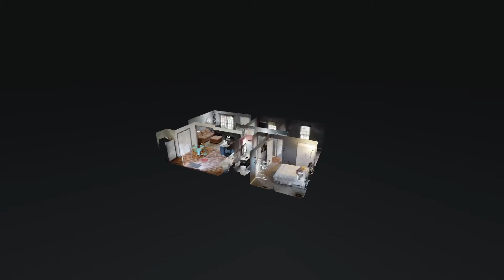112 N Hoffman Ln La Grange KY 40031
112 N Hoffman Ln La Grange KY 40031 | Deirdre Weber

Deirdre Weber

Deirdre Weber moved from Chicago to Louisville when she was 13. She is a graduate of Murray State with a degree in Political Science. She spent time in Ireland and San Francisco before settling back in Louisville with her husband and two children. Always having an interest in real estate, she purchased her first home in her 20s. After years in the corporate world, Deirdre wanted an exciting new challenge and decided to follow her passion and pursue a career in real estate. Deirdre loves helping clients remain informed during the entire process of finding their dream homes. Deirdre is a member of the Ronald McDonald Red Shoe Crew and the Junior League of Louisville. She is also on the Harmony PTO Executive Board Committee, as well as a member of the Murray State and Alpha Delta Pi Louisville Alumni Association.

Deirdre has completed Leadership Louisville Focus (F19) & Leadership Oldham. From participating in these programs, she has learned the importance of knowing and understand the community in which one lives and works. From discussing future developments and opportunities with elected officials in Frankfort, to touring jails and prisons in Oldham County, a historical walk with Dr. Tom Owen, and even conversations with the Superintendent of local school districts, Deirdre has had incredible experiences which make her an expert in all things local, plus a trustworthy and dedicated real estate agent.

112 N Hoffman Ln La Grange KY 40031 | Deirdre Weber

112 N Hoffman Ln La Grange KY 40031 | Deirdre Weber